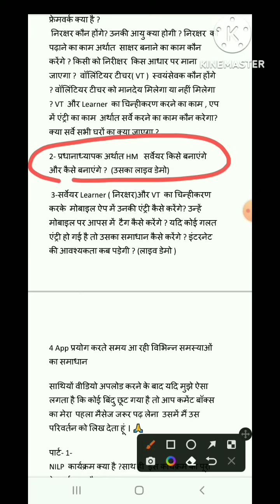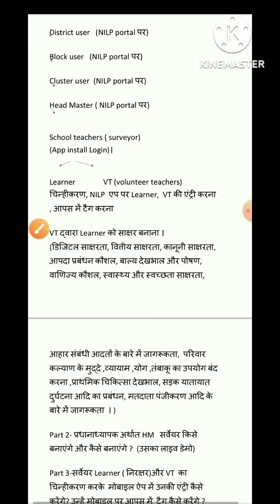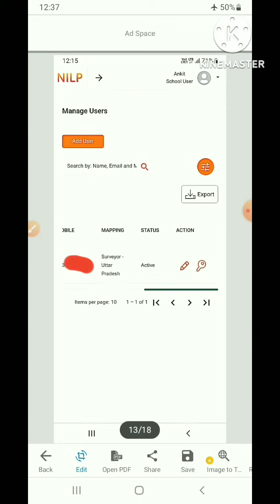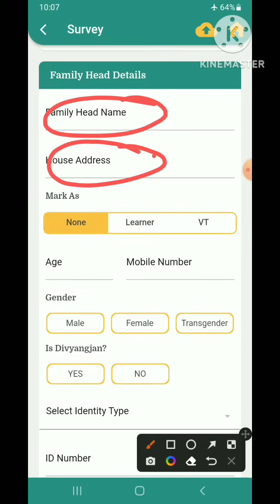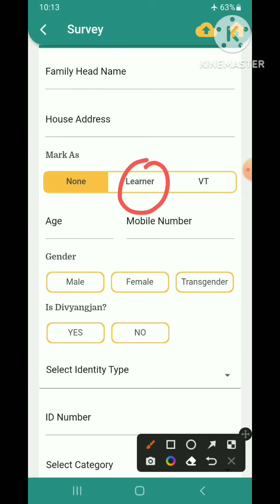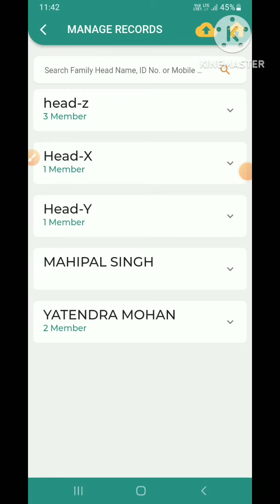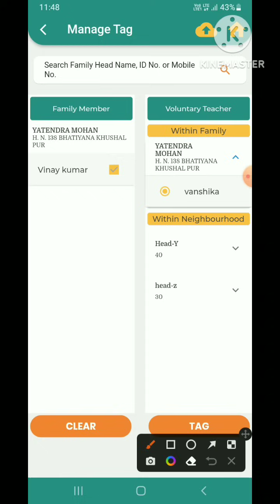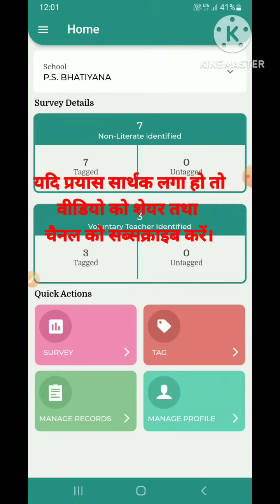NILP complete survey process केवल एक वीडियो में/ ULLAS app/असाक्षर/Login/registration/surveyor work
NILP complete survey process/NILP app par survey kaise kare/Login/registration/surveyor work/Learner

1-NILP  कार्यक्रम क्या है ?साथ ही  इस कार्यक्रम का पूरा फ्रेमवर्क क्या है ?
 निरक्षर कौन होंगे? उनकी आयु क्या होगी ? निरक्षर  को पढ़ाने का काम अर्थात  साक्षर बनाने का काम कौन करेंगे ? किसी को निरीक्षर  किस आधार पर माना जाएगा ?  वॉलिंटियर टीचर( VT )  स्वयंसेवक कौन होंगे ? वॉलिंटियर टीचर को मानदेय मिलेगा या नहीं मिलेगा ? VT  और Learner  का चिन्हीकरण करने का काम , एप में एंट्री का काम  अर्थात सर्वे करने का काम कौन करेगा? क्या सर्वे सभी घरों का क्या जाएगा ?

2- प्रधानाध्यापक अर्थात HM   सर्वेयर किसे बनाएंगे और कैसे बनाएंगे ?  (उसका लाइव डेमो)

 3-सर्वेयर Learner ( निरक्षर)और VT  का चिन्हीकरण करके  मोबाइल ऐप में उनकी एंट्री कैसे करेंगे? उन्हें मोबाइल पर आपस में  टैग कैसे करेंगे ? यदि कोई गलत एंट्री हो गई है तो उसका समाधान कैसे करेंगे ? इंटरनेट की आवश्यकता कब पड़ेगी ? (लाइव डेमो )

4 App प्रयोग करते समय आ रही विभिन्न समस्याओं का समाधान

साथियों वीडियो अपलोड करने के बाद यदि मुझे ऐसा लगता है कि कोई बिंदु छूट गया है तो आप कमेंट बॉक्स का मेरा  पहला मैसेज जरूर पढ़ लेना  उसमें मैं उस परिवर्तन को लिख देता हूं । 🙏

पार्ट- 1-
NILP  कार्यक्रम क्या है ?साथ ही  इस कार्यक्रम का पूरा फ्रेमवर्क क्या है ?

NILP( New India Literacy Programme) नव भारत साक्षरता कार्यक्रम
15 या 15 वर्ष से ऊपर के निरक्षरों / असाक्षरों/ गैर साक्षरो  को  चिन्हित करके उन्हें साक्षर बनाना है। वित्तीय  सत्र 2022 से 2027 तक इस कार्यक्रम  के  संचालन की योजना है ।  इन असाक्षरों को हम Learner  कहेंगे तथा इन्हे  पढ़ाने का काम volunteer teachers  ( स्वयंसेवक) VT   द्वारा किया जाएगा  ।  इन स्वयंसेवकों VT  को किसी प्रकार का कोई मानदेय देय  नहीं होगा ।

अब जान लेते हैं Learner ( असाक्षर) कौन होंगे ? 15  या 15 साल से अधिक के ऐसे नागरिक  जिन्हें भाषा को समझ के साथ पढ़ना  नहीं आता है ,  जो अपने विचारों को लिखकर  व्यक्त नहीं कर पाते हैं साथ ही गणित की   संक्रियाओ  का प्रयोग अपने दैनिक जीवन में नहीं कर पा रहे हैं । उन्हें हम  असाक्षर  कहेंगे  ।

अब साथियों बात कर लेते हैं Volunteer teachers VT की VT  कौन होंगे ?

VT अर्थात स्वयंसेवक कक्षा 5 और उससे ऊपर के स्कूली छात्र होंगे जो अपने ही परिवार के  गैर साक्षर सदस्यों को साक्षर करेंगे। इनके अतिरिक्त पंचायती राज संस्थाओं, आंगनवाड़ी कार्यकर्ताओं, आशा कार्यकर्ताओं से वॉलिंटियर के रूप में सहायता प्राप्त की जाएगी और एनवाईकेएस एनएसएस ,स्काउट गाइड और एनसीसी स्वयंसेवक  भी भाग लेंगे । विद्यांजलि पोर्टल के माध्यम से परोपकारी/ सीएसआर संगठनों की भागीदारी होगी ।

Learner तथा VT  के बारे में जानने  के बाद अब बात कर लेते हैं कि इनका चिन्हीकरण,  इनकी ऐप में एंट्री आदि की प्रक्रिया कैसे संचालित की जाएगी तथा कौन करेगा ?
 साथियों इस कार्य को करने के लिए पूरा ऑनलाइन प्लेटफॉर्म तैयार किया गया है जो इस प्रकार है -

District user   (NILP portal पर)

Block user   (NILP portal पर)

Cluster user  (NILP portal पर)

Head Master ( NILP portal पर)

School teachers ( surveyor)

(App install Login)

Learner               VT (volunteer teachers)

का चिन्हीकरण, NILP  एप पर Learner,  VT की एंट्री करना , आपस में टैग करना

VT द्वारा Learner को साक्षर बनाना ।
(डिजिटल साक्षरता, वित्तीय साक्षरता, कानूनी साक्षरता, आपदा प्रबंधन कौशल, बाल्य देखभाल और पोषण, वाणिज्य कौशल, स्वास्थ्य और स्वच्छता साक्षरता, आहार संबंधी आदतों के बारे में जागरूकता,  परिवार कल्याण के मुद्दे ,व्यायाम ,योग ,तंबाकू का उपयोग बंद करना ,प्राथमिक चिकित्सा देखभाल, सड़क यातायात दुर्घटना आदि का प्रबंधन, मतदाता पंजीकरण आदि के बारे में जागरूकता  । )

Part 2- प्रधानाध्यापक अर्थात HM   सर्वेयर किसे बनाएंगे और कैसे बनाएंगे ?  (उसका लाइव डेमो)

Part 3-सर्वेयर Learner ( निरक्षर)और VT  का चिन्हीकरण करके  मोबाइल ऐप में उनकी एंट्री कैसे करेंगे? उन्हें मोबाइल पर आपस में  टैग कैसे करेंगे ? यदि कोई गलत एंट्री हो गई है तो उसका समाधान कैसे करेंगे ? इंटरनेट की आवश्यकता कब पड़ेगी ?  App  में family head details  क्या भूमिका है ? Mark as None से क्या तात्पर्य है ? (लाइव डेमो )

Part 4 -App प्रयोग करते समय आ रही विभिन्न समस्याओं का समाधान